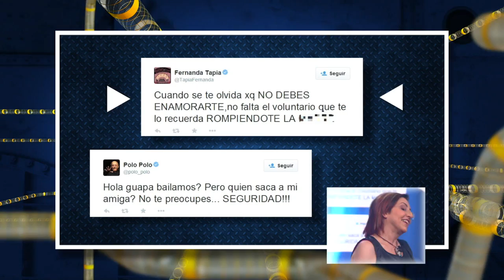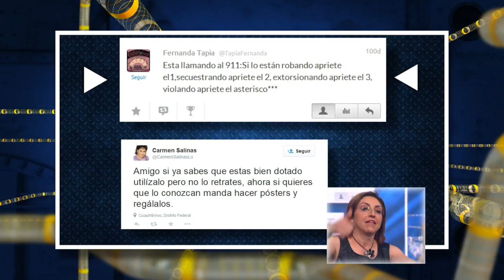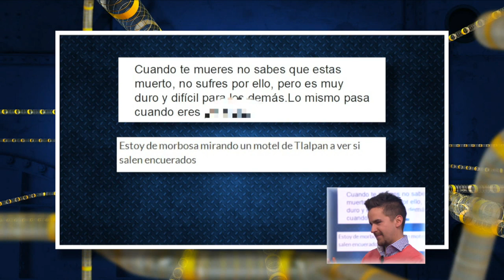Fernanda no tiene pelos en la lengua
Lo que dice lo sostiene,Fernanda no tiene filtros y por eso la amamos

En un twitter un día publicó:
Está llamando al 911: Si lo están robando apriete el 1, secuestro apriete el 2, extorsionado apriete el 3, violando apriete el asterisco***